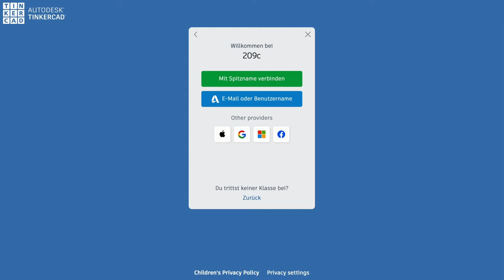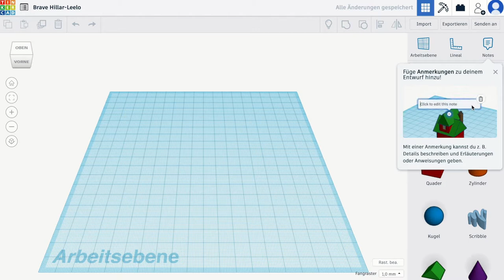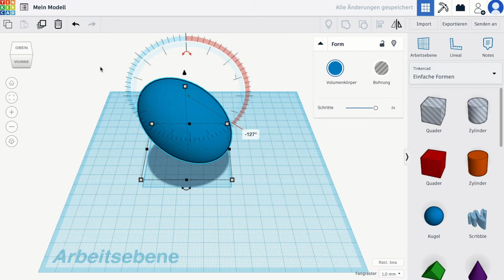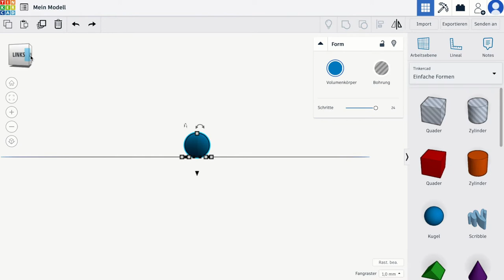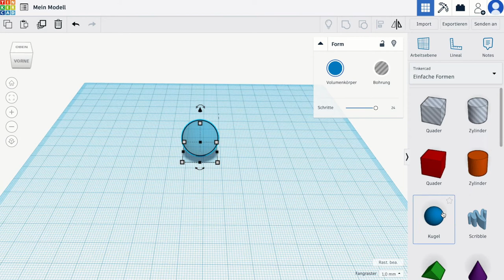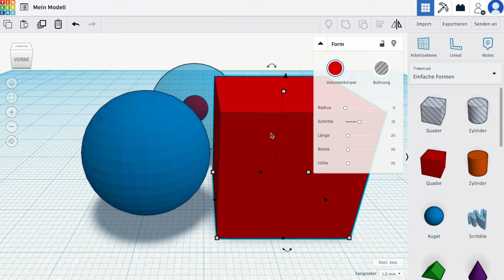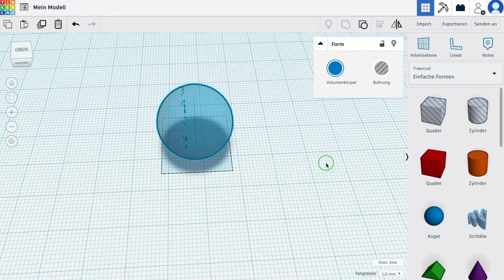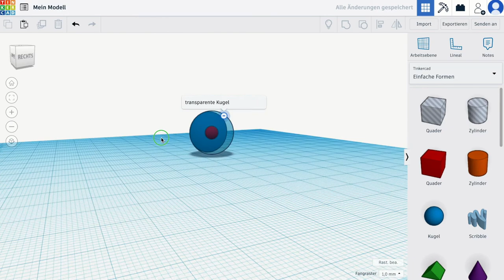3D Modellieren mit Tinkercad